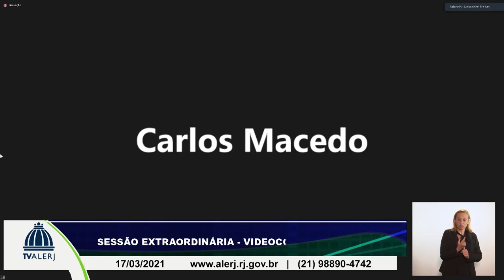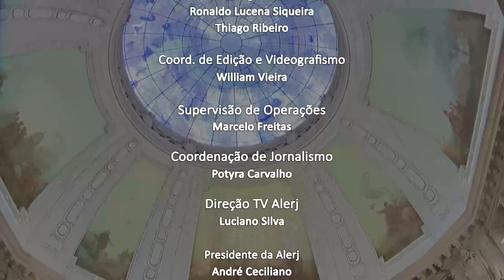SESSÃO EXTRAORDINARIA ORDINARIA 17 03 2021 YOUTUBE